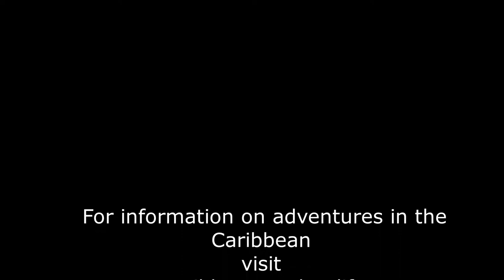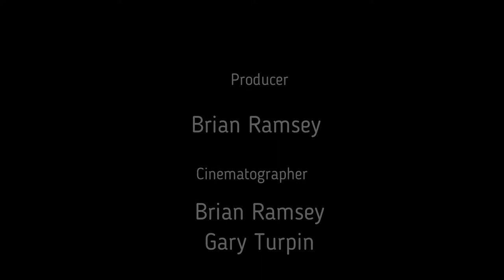Sailing to Mustique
Sailing aboard a 50 foot catamaran with Captain African from Bequia in the Grenadines to Mustique island.